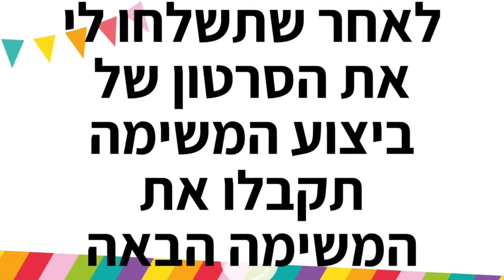המירוץ למטמון-"משימת הגדר"